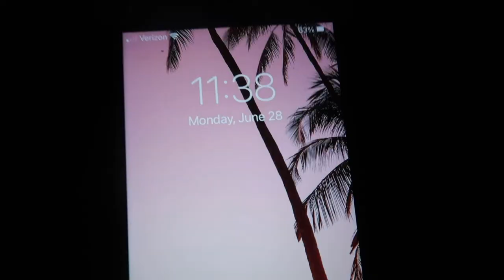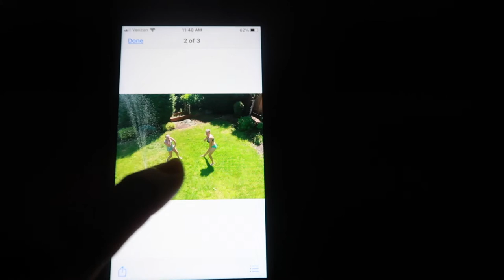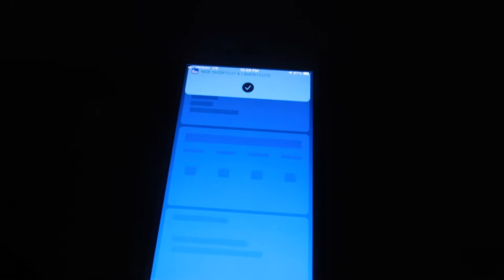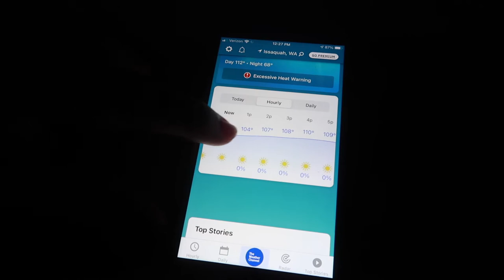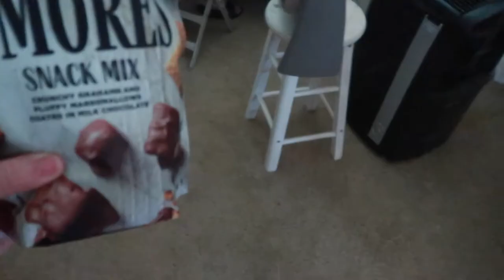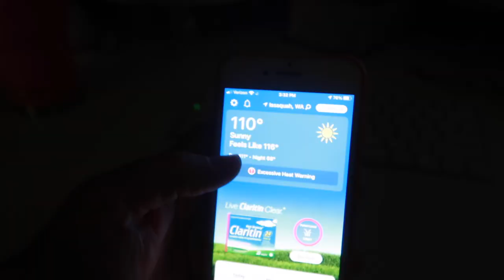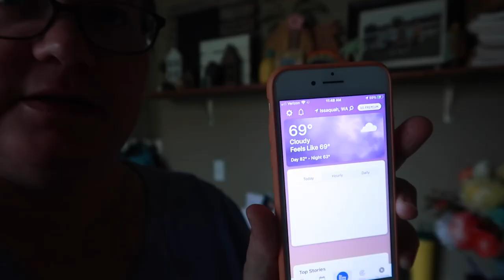AN UNEXPECTED DAY OF EXTREME HEAT...AND SPECIAL DELIVERIES | HOTTEST DAY ON RECORD IN SEATTLE 2021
FETCH APP -2000 BONUS points w/ REFFERAL CODE:
5KKJA